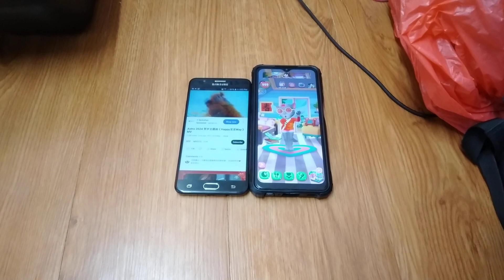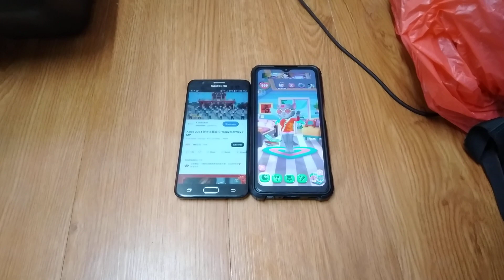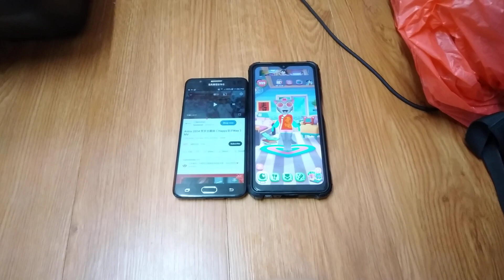Talking Pierre & My Talking Angela 2 Echo 22073 (Happy龙龙Way Astro 2024)